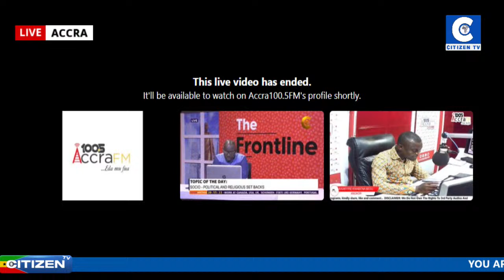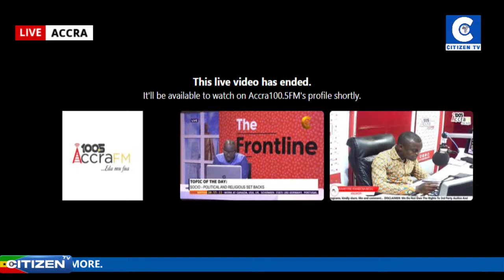HOT CITIZEN SHOW ||KWAME OKYERE JNR||CITIZEN TV GHANA|| 24/2/2024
Streamed live on FEB 20,2024